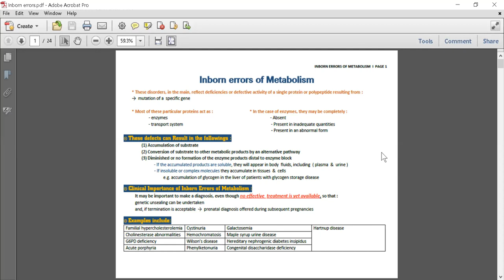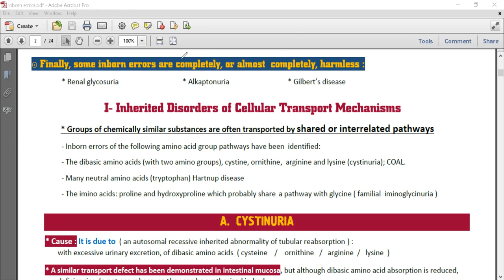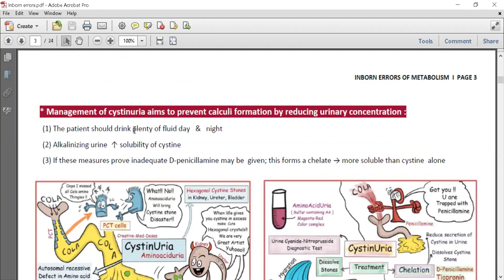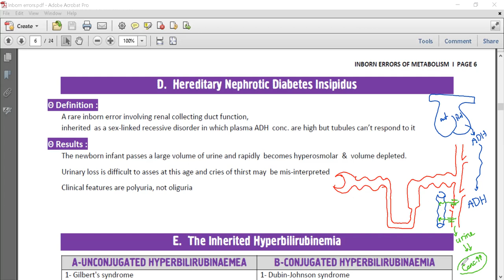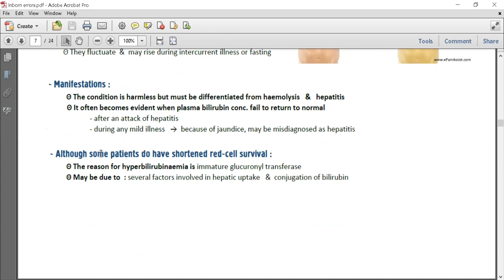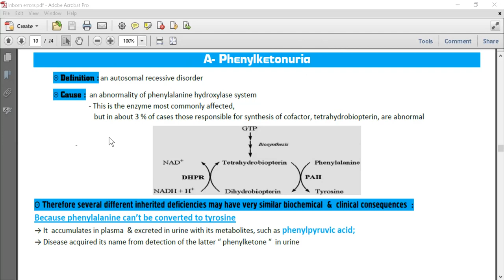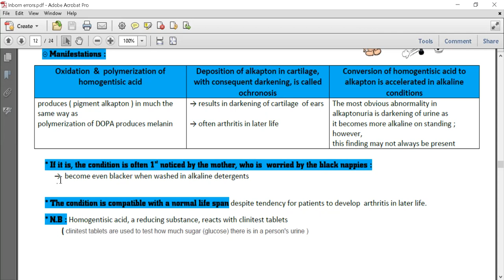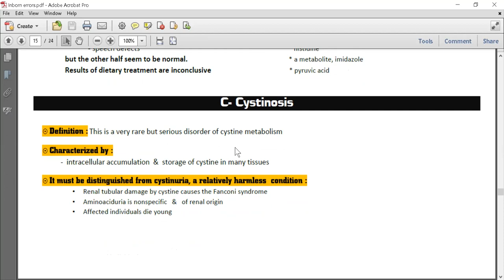Inborn errors of Metabolism I Part (1)